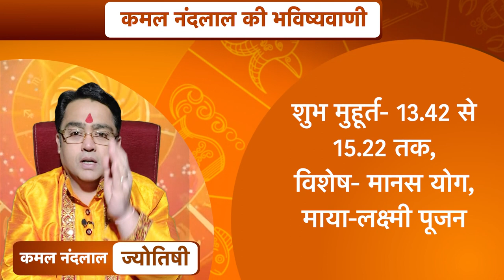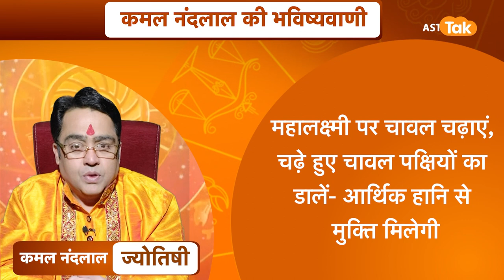11 फरवरी 2022 | आज का राशिफल | कमल नंदलाल की भविष्यवाणी | Astro Tak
कमल नंदलाल की भविष्यवाणी- 11 February 2022 : जानिए अपने दिन का राशिफल साथ ही कौन सा रंग है आपके लिए शुभ...किस राशि वालों को क्या उपाय करना चाहिए...सिर्फ कमल नंदलाल की भविष्यवाणी में